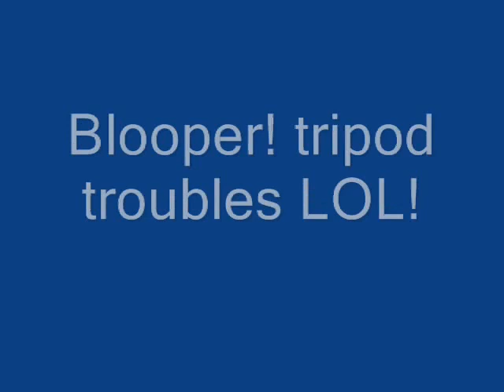Review of Afroveda Pur Whipped Hair Gelly